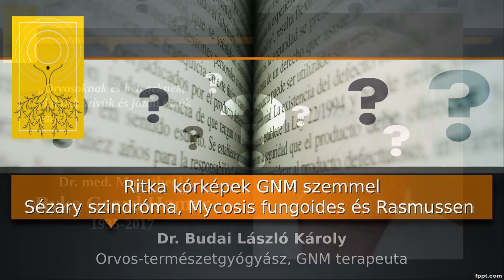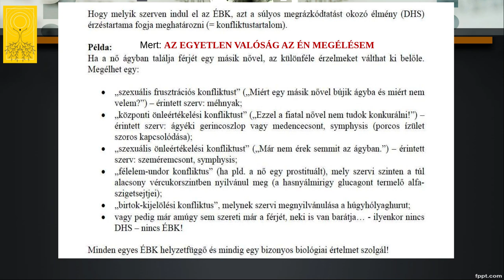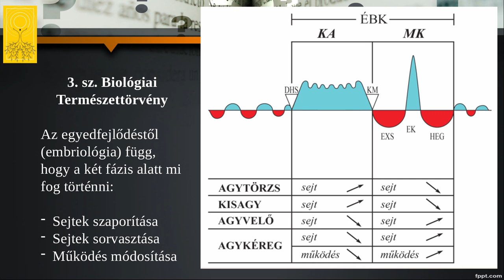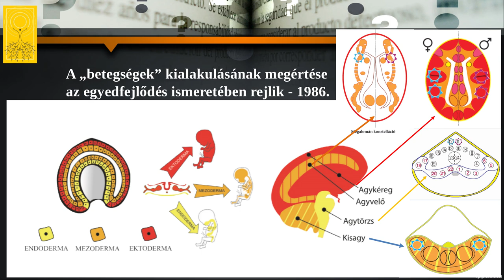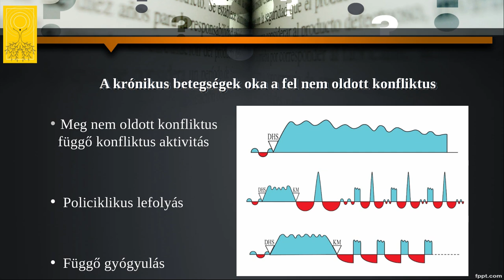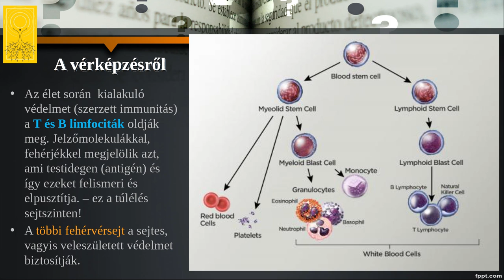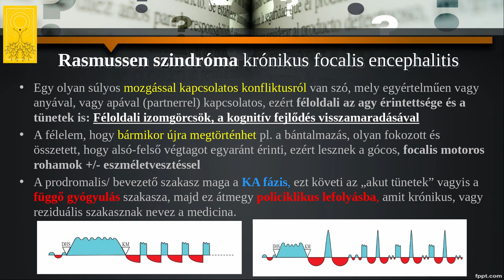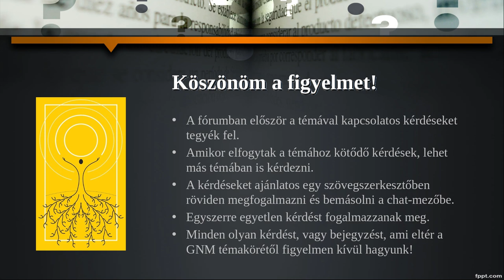Ritka kórképek GNM szemmel Sézary szindróma, Mycosis fungoides és Rasmussen szindróma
Ha az 5 biológiai természettörvényt ismerjük, akkor meg tudjuk fejteni a Sézary, a Rasmussen szindróma, Mycosis fungoides és más olyan kórképet is, ami az akadémikus gondolkodásnak még ismeretlen eredetű, gyógyíthatatlan, vagy épp rosszindulatú... Vagyis a gondolkodásunk megváltoztatásával érthetővé válnak olyan folyamatok, melyekről azt feltételezik, hogy tévedett a biológia... ezek szerint a Teremtő is?